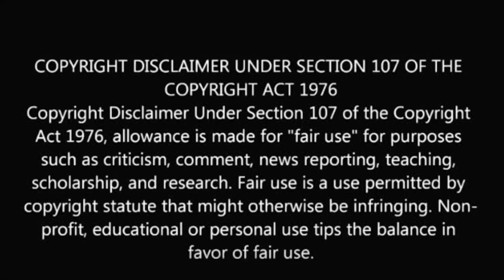சூப்பர் சிங்கர் 9 பூஜா யார் தெரியுமா? super singer pooja venkat | dj black pooja venkat | tamil king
சூப்பர் சிங்கர் 9 பூஜா யார் தெரியுமா?

super singer 9 pooja venkat biography!

super singer dj black and pooja venkat are the current vijay tv celebrities who is trend in social media. Here we are going to see about who is super singer pooja venkat and her bio.

Hello Everyone...